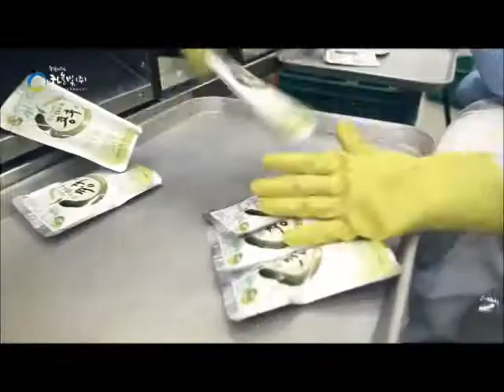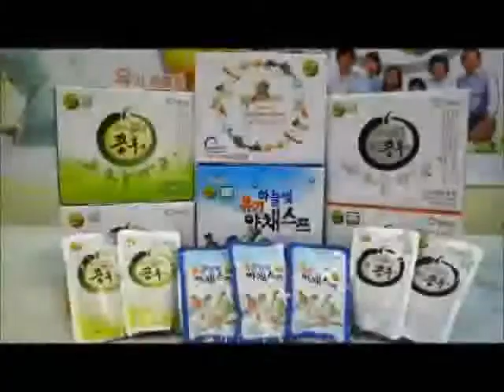c 2015 1 29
[하늘빛 생산이야기_웃으면 복이와요^^]

아무리 외롭고 힘들어도
웃음을 잃지않고 정성을
다해 생산하는 하늘빛 가족...

웃으면 복이 와 요^^